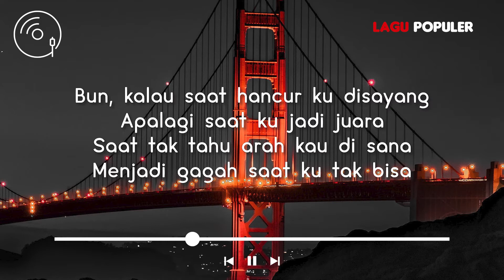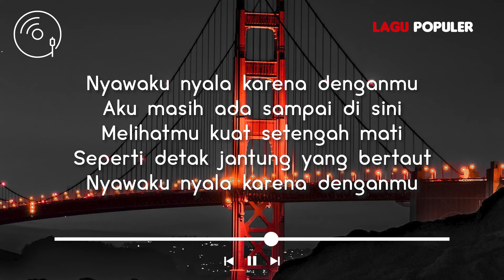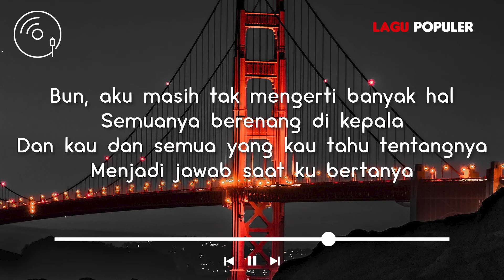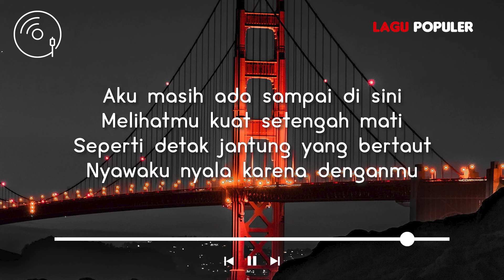Nadin Amizah - Bertaut (Rock) Lirik Lagu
Lirik :
Bun, hidup berjalan seperti bajingan
Seperti landak yang tak punya teman
Ia menggonggong bak suara hujan
Dan kau pangeranku, mengambil peran

Bun, kalau saat hancur ku disayang
Apalagi saat ku jadi juara
Saat tak tahu arah kau di sana
Menjadi gagah saat ku tak bisa

Sedikit kujelaskan tentangku dan kamu
Agar seisi dunia tahu
Keras kepalaku sama denganmu
Caraku marah, caraku tersenyum
Seperti detak jantung yang bertaut

Nyawaku nyala karena denganmu
Aku masih ada sampai di sini
Melihatmu kuat setengah mati

Bun, aku masih tak mengerti banyak hal
Semuanya berenang di kepala
Dan kau dan semua yang kau tahu tentangnya
Menjadi jawab saat ku bertanya

Semoga lama hidupmu di sini
Melihatku berjuang sampai akhir